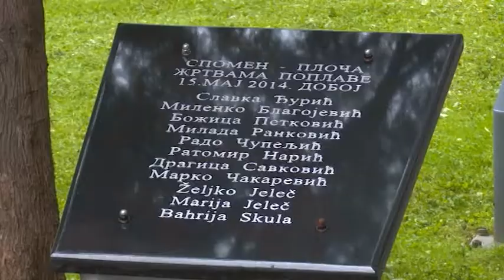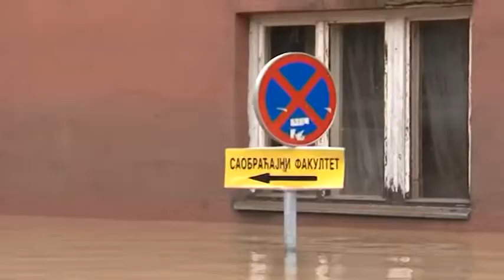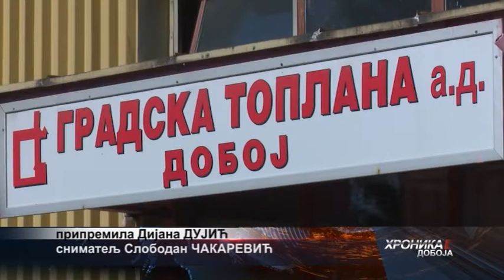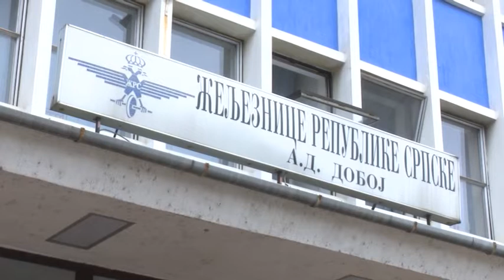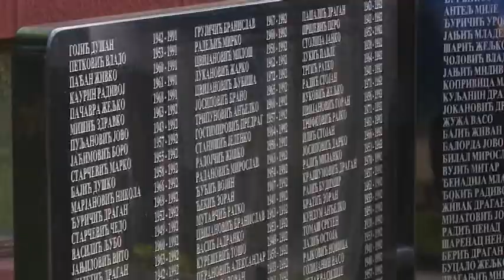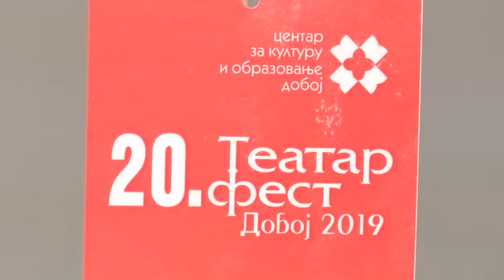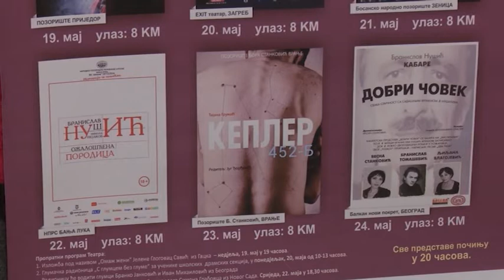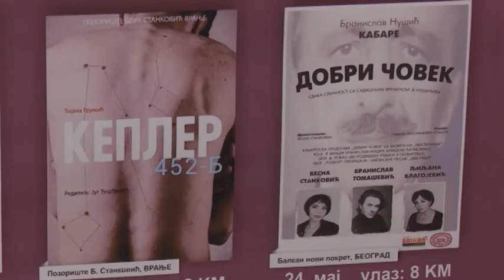HRONIKA DOBOJA 17. 05. 2019.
Urednik i voditelj: Mladena PETROVIĆ

Maj, 2019. godine